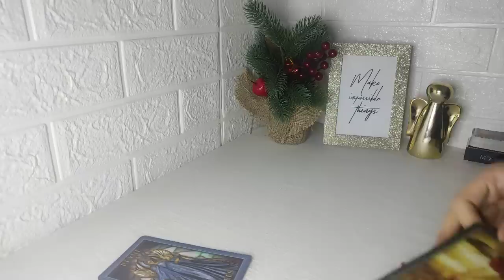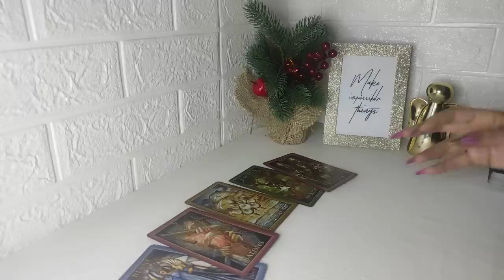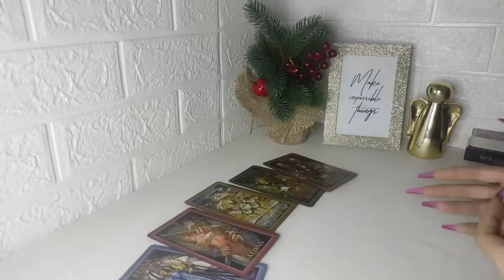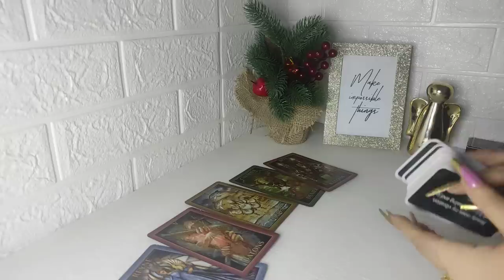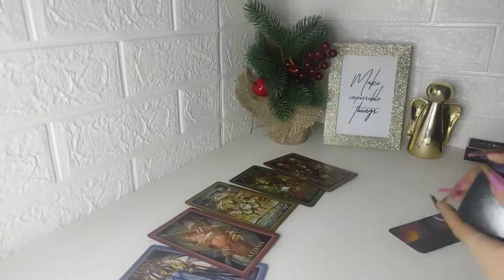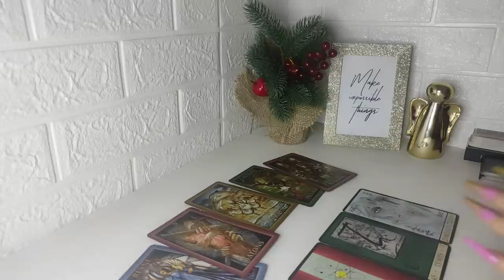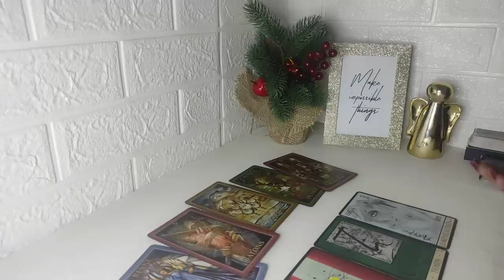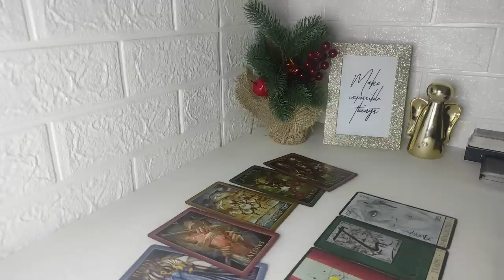💥 Sagitario 🚨 Te llega una ALEGRÍA 😍🔥 ESPERADA SAGITARIO DICIEMBRE 2022 TAROT HORÓSCOPO